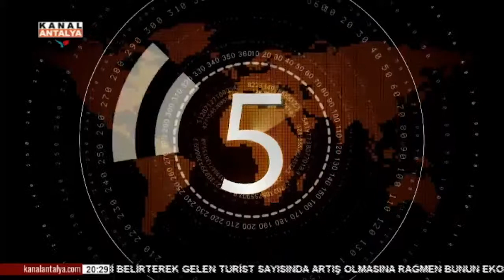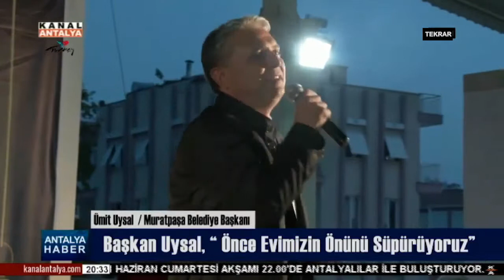30 MAYIS 2019 ANA HABER